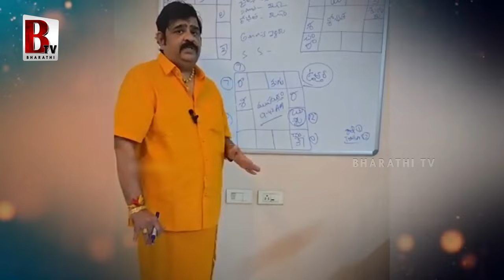Motivational Speaker Gampa Nageshwer Rao Exclusive Interview | CM Chandrababu | Pawan Kalyan | BTV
Motivational Speaker GampaNageshwerRao Exclusive Interview

@Bharathi Media

Entertainment

Devotional

Exclusive Content